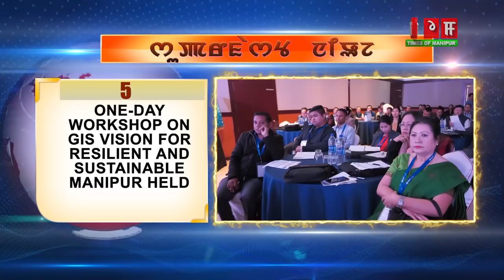TOM TV 4 PM SUPERFAST NEWS 4th MAR 2020